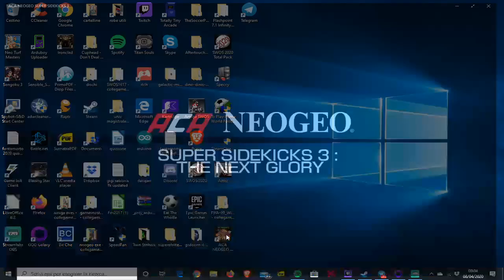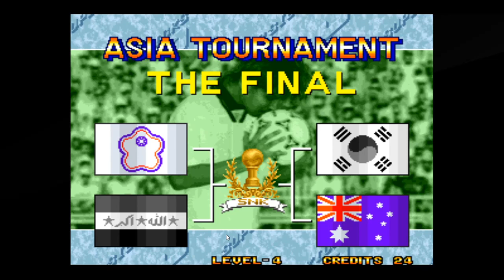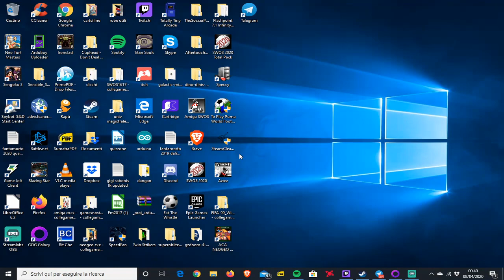Super Sidekicks 3 in notturna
Link utili: la pagina scema la pagina seria il gruppo Telegram della pagina scema Team retrogaming 12 Bit Trieste Instagram di Games of the 90s canale Twitch personale

Nuova partitina a SuperSidekicks3 TheNextGlory, il superclassicone calcistico di SNK, con la sempre efficace selezione di TaipeiCinese (cioè Taiwan) che va a prendersi la Coppa d'Asia affrontando innumerevoli entusiasmanti peripezie!